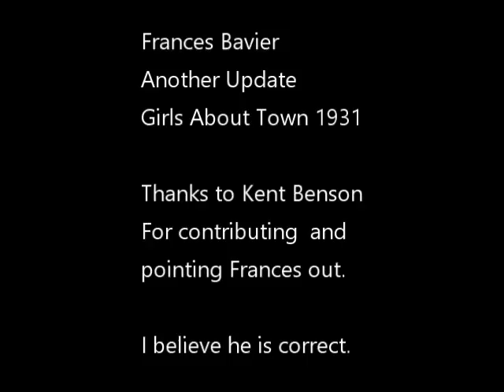Frances Bavier - Girls About Town - Another Update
Thank you to Kent Benson for contacting me with what I believe is actually Frances in this film. Good eye, sir.

The lady I originally pointed out, well, the nose does not match for one. Two, she played Joy, which makes me think she would have a more prominent screen appearance as well. Third, this lady's smile and nose fit very well. Seems to be her for sure.